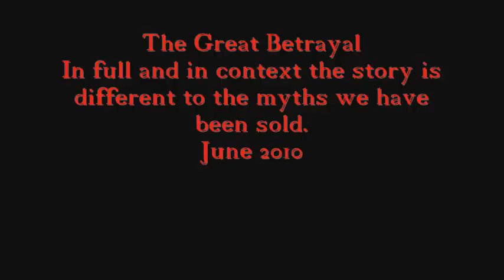Rivers of Blood - Trailer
Coming Soon - Enoch Powell's "Rivers of Blood" speech (I prefer to call it the Great Betrayal)